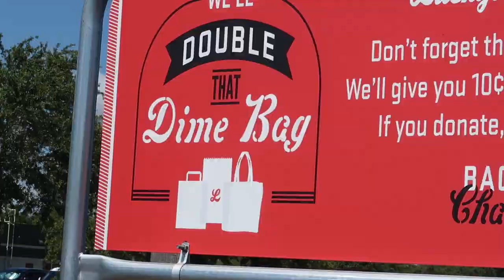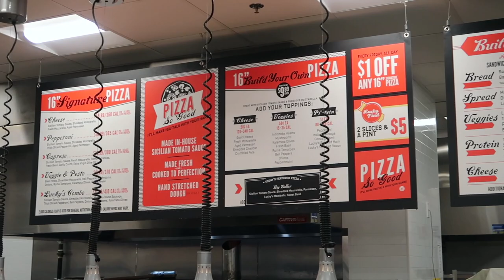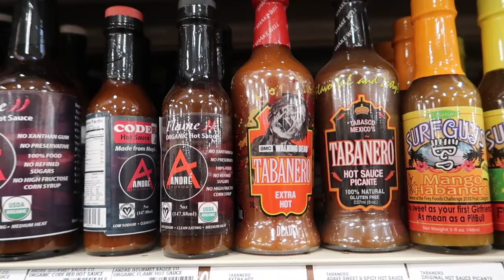Let's Go Shopping At Lucky's Market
I think we may have had our best grocery shopping experience ever today at Lucky's Market in Clermont, FL. Come along and check out all of the awesomeness!